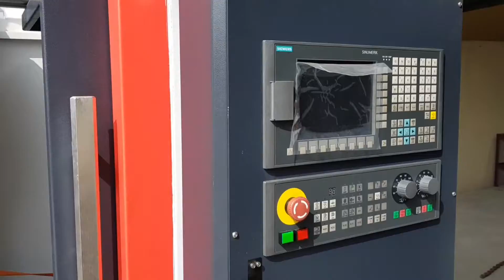Trung Tâm Gia Công CNC 3 Trục, Đập hộp và Lắp Đặt Máy phay CNC 3 Trục - The CNC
Đập hộp Trung tâm Gia Công CNC 3 Trục mới kính coong.
Lắp đặt Máy phay CNC 3 Trục vào Xưởng Gia Công Cơ khí Chính xác.
Đây là Trung tâm Gia Công CNC 3 Trục dùng Hệ điều khiển Siemens Sinumerik để Gia công Cơ khí Chính xác.
Máy phay CNC 3 Trục Nhãn hiệu Mellon Model V650L
3 axis cnc router table